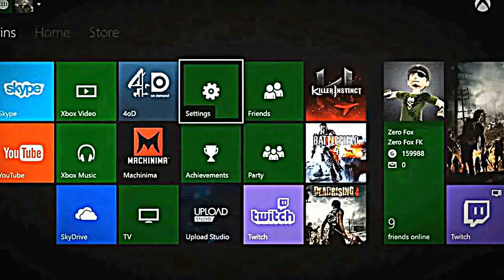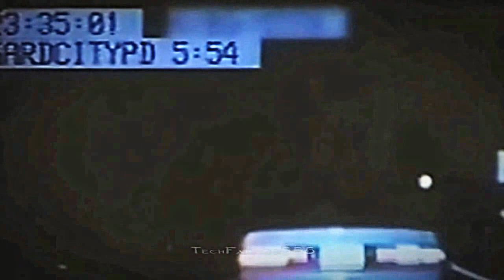5 horror and mysterious_video that can't explained|Newest video 2017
Many of these videos have been thoroughly debunked, there are some still out there that leaves us scratching our heads. What did we just witness? Is there a logical explanation, or is it something supernatural? These five videos have us stumped. Let’s Begin…